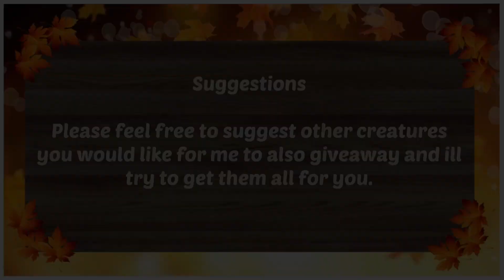Creatures of Sonaria Autumn Giveaway, Aereis, Oxidaizen & Mushrooms {Ended}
To enter this Giveaway, you can comment with your Roblox username down in the comment section of this video.
Wishing you all the best on this giveaway and more to come in the future.

This is an RPG fantasy creature survival game, with varieties of different and unique creatures to choose from where you can play as the creature, hang out with friends, role play and so much more.